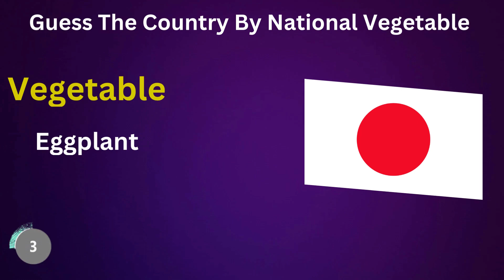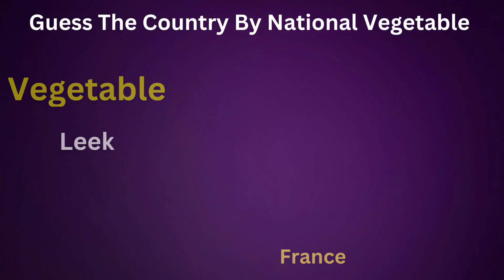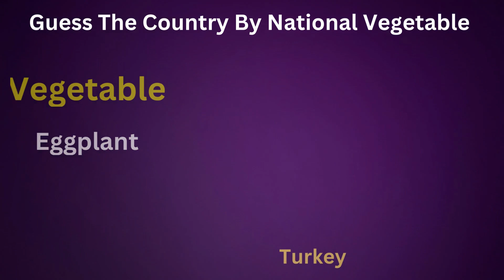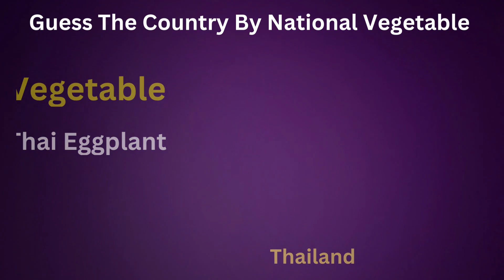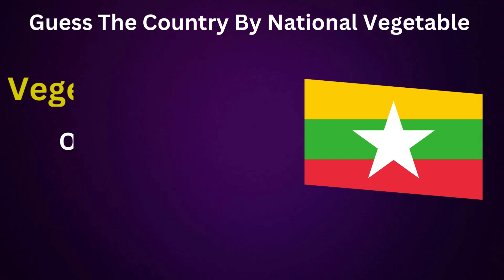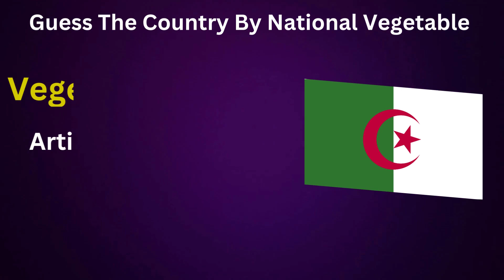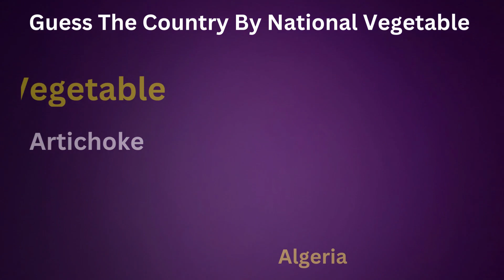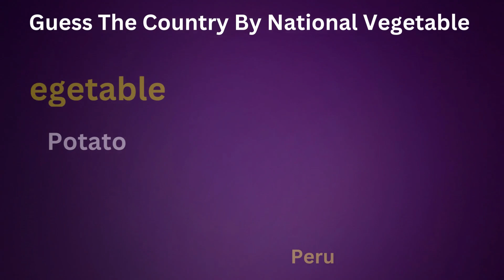Guess The Country By National Vegetable @Gujjar Animation World ​vegetables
Welcome to the new Gujjar Animation World video! For today's quiz, I prepared different vegetables to guess! How many of them can you guess? And which vegetable is your favorite?

gujjar animation world
guess the vegetable
test your brain
guess the vegetable gam#shortvideoviral
guess# the vegetables
vege quiz
braintest break
challenge
generalknowledge knowledge quiz
guess the fruit
fruit quiz
vegetable quiz
guessing game
vegetable quiz question and answers,
guess the vegetable quiz
find the vegetable quiz
vegetable quiz diva answer
shortvideoviral quiz in English
vegetable quiz for children
@Gujjar Animation World ​